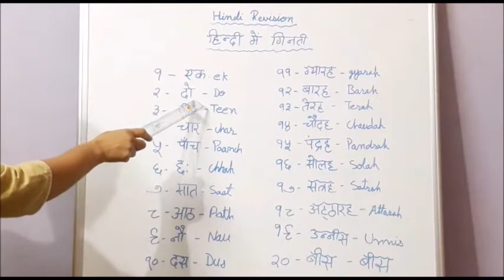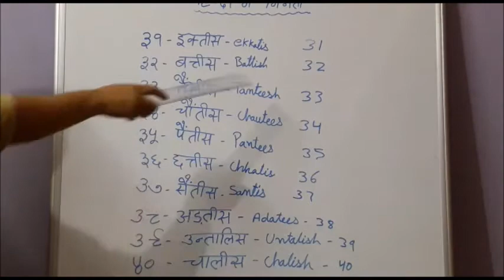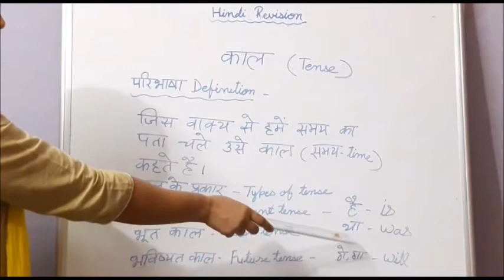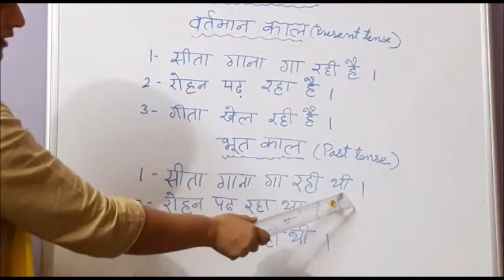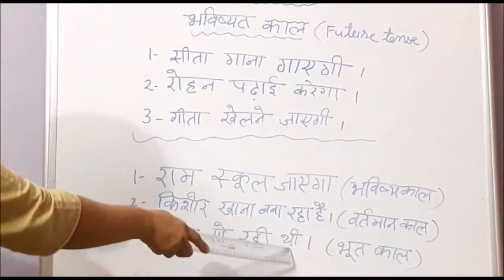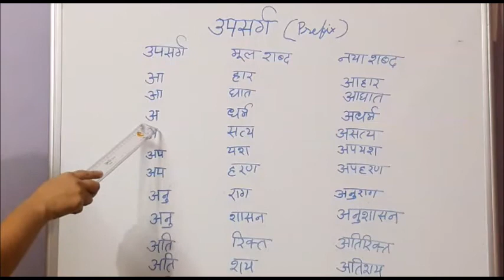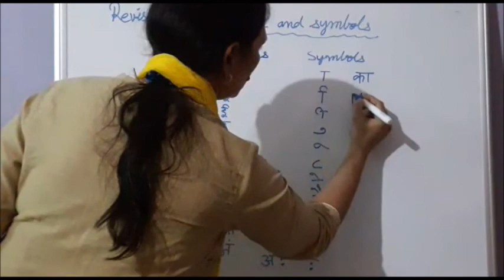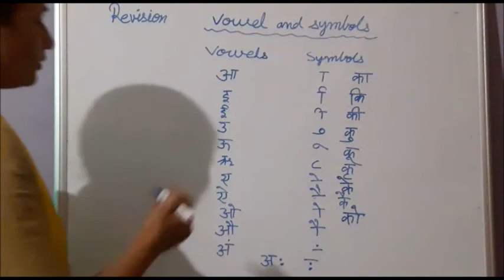CBSE Class 6 Hindi Unit Test 1 Revision